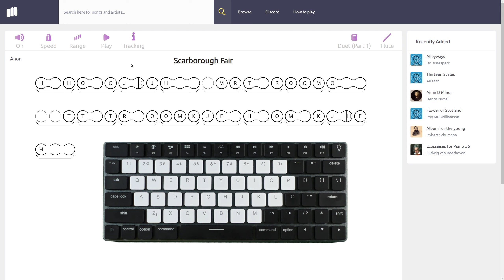Scarborough Fair - Pt.1 solo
Musitude: Your pc/laptop or mobile keyboard is your musical instrument and your ABC's are your music notation

Visit our free website (using a browser on a laptop or PC) to play this and other pieces yourself or download our free iOS or Android app

Registered Designs – Musitude